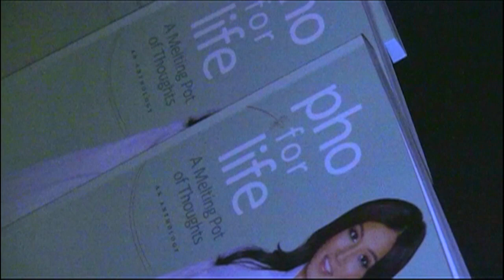Pho for Life Book Release Party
part of THE TOP ENTERTAINMENT REPORT episode 32
Aired 1/13/12

TOP E REPORT IS A TV SHOW and is in hopes of being the bridge from the younger generation to the older generation Vietnamese Americans.

AIRS Friday 8:30am and 8:30 pm PST and Sat 4:30 am PST
(Directv-2072, ComCast, and various cable providers nationwide US & Canada.) ***